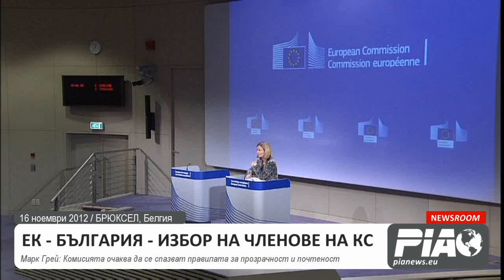ЕК - България - КС - брифинг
Европейската комисия изрази очакване да се спазват правилата за прозрачност и почтеност - както при финализирането на процедурата по попълване на състава на Конституционния съд, така и при другите предстоящи изборни процедури.

"Европейската комисия отново подчертава важността, която отдава на общите принципи - за прозрачност, и за избиране на високи длъжности на личности, които отговарят на критериите за качества и почтеност. Kомисиятa се надява, че тези принципи ще бъдат спазвани, докато този продължаващ процес бъде финализиран, подчертаваме също така и важността тези принципи да бъдат поддържани и при предстоящите важни процедури по избор - като например на главен прокурор. Очакваме те да бъдат спазени изцяло в следващите месеци, в които ще продължим да наблюдаваме отблизо развитието на нещата", - коментира на брифинг днес говорителят на ЕК Марк Грей.